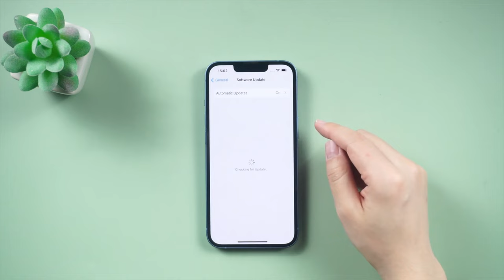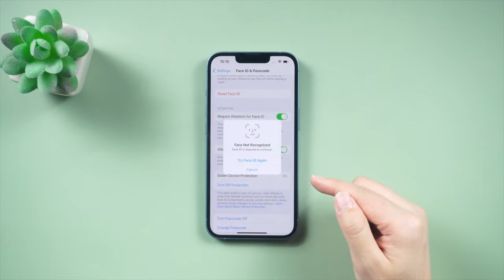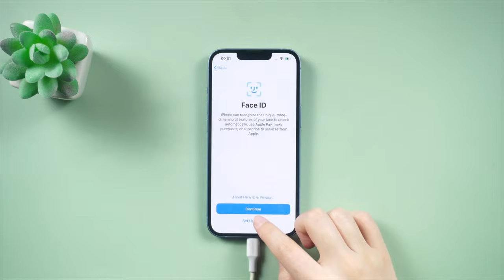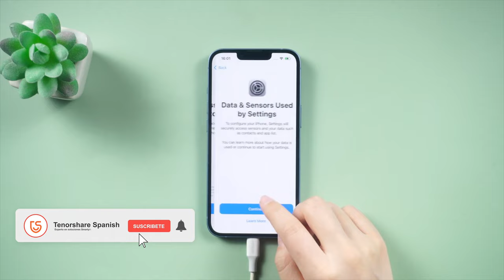Cómo utilizar la nueva función de Protección de Dispositivos Robados en iPhone iOS 17.3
Protección de Dispositivos Robados, cuya capa adicional de seguridad tiene como objetivo brindar tranquilidad en caso de que le roben su iPhone y su contraseña. La protección de dispositivo robado se activa cuando su teléfono está en una ubicación desconocida.

Capítulos💌:
00:00 Introducción y vista previa
00:43 configurar la Protección de Dispositivos Robados
01:33 cómo activar "la autenticación está deshabilitada"
02:25 desbloquear iPhone con 4uKey
02:35 Acciones protegidas por la Protección de Dispositivo Robado
02:39 Acciones adicionales que requieren autenticación biométrica